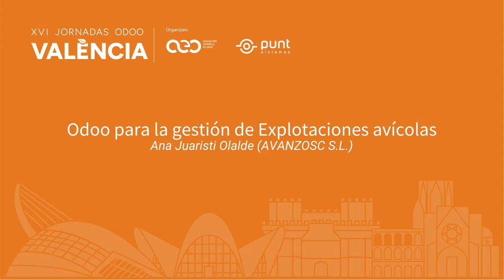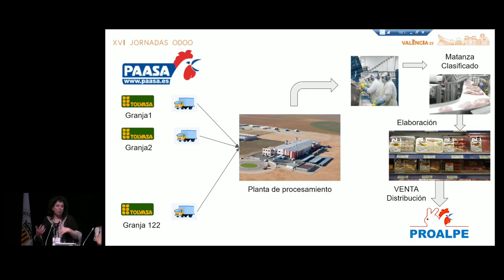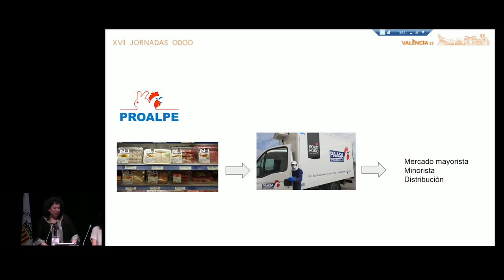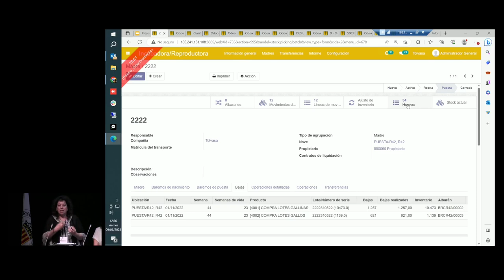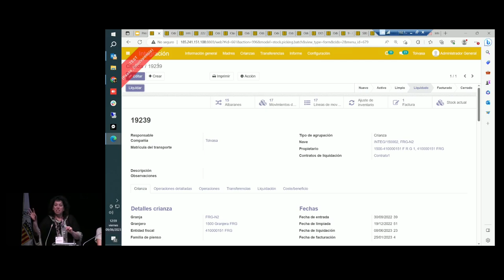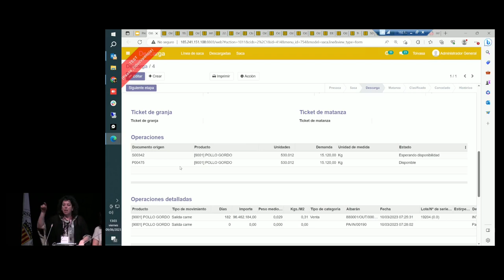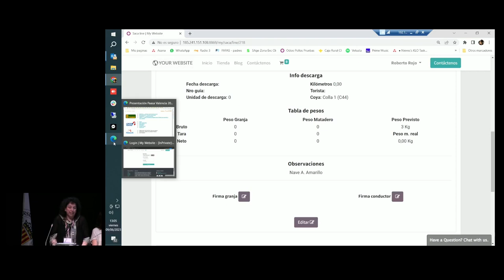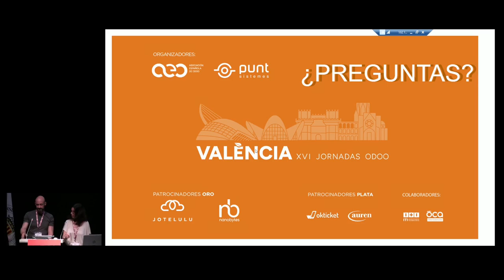Odoo para la gestión de Explotaciones Avícolas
Caso de éxito. Implantación del ciclo completo de gestión de los diferentes sectores de las 3 empresas del grupo
- Fábricas de harinas y piensos
- Granjas de gallinas
- Recogida e incubación de huevos.
- Nacimientos y granjas de crianza de pollos
- Planta de procesado de aves
- Distribución

Ana Juaristi Olalde. Consultor ERP, CRM y Facturación desde 1998 CEO de Avanzosc, S.L. Especialista en implantación de sistemas de gestión en empresas industriales con Odoo, en especial fabricantes y de servicios.